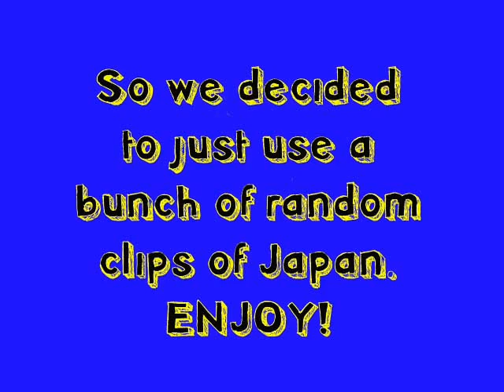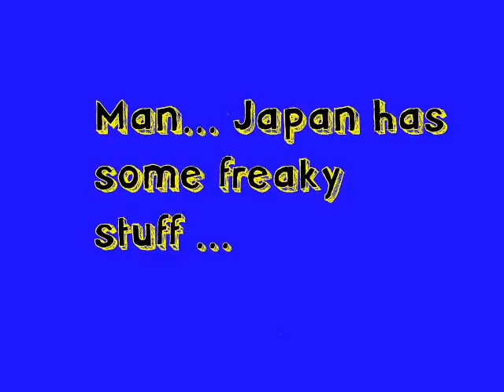Doc Aquatic and Manquillian Minnifee @ the Coffee Scene, May 28: Huge in Japan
Uh ... Right ... We honestly couldn't think of anything else to put in this video.
Catch Doc Aquatic, and Manquillian Minniefee performing live May 28 at the Coffee Scene on Morganton Road, in Fayetteville.